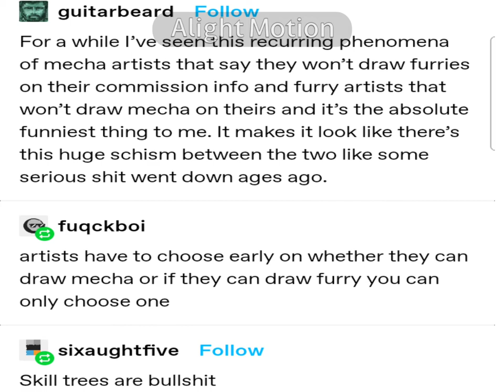Mecha Furries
yeah i saw this tumblr post and i decided to make this cuz why the hell not

original tumblr post ft the person i found this particular tumblr post